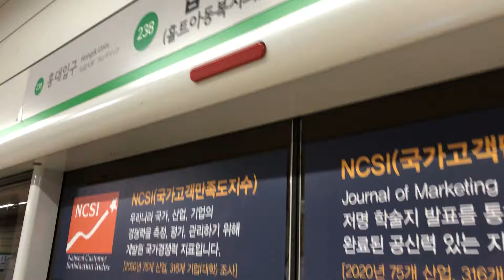20210428 서울2호선 합정역 진입 (외선순환열차)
20210428 서울2호선 합정역 진입 (외선순환열차)